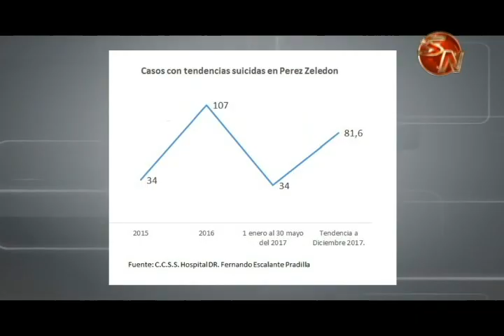Abrazando la vida, una actividad para prevenir los suicidios